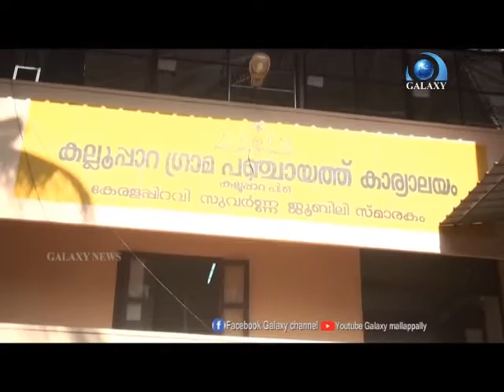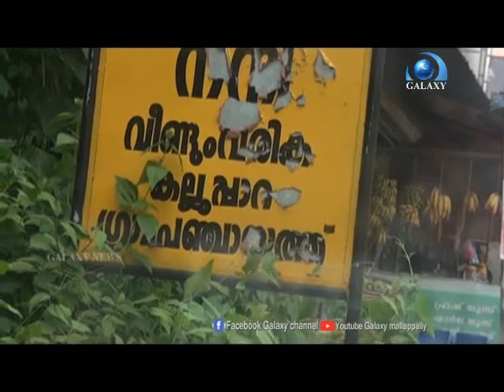മാത്യു ടി തോമസ് എം.എൽ.എ യുടെ അധ്യക്ഷതയിൽ കോവിഡ് പ്രധിരോധ പ്രവർത്തനങ്ങൾ വിലയിരുത്തി.